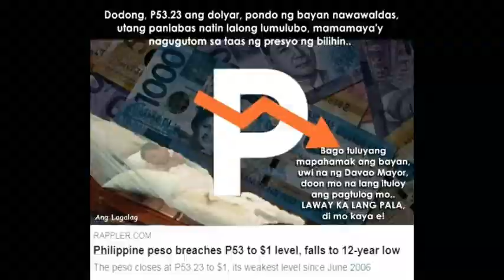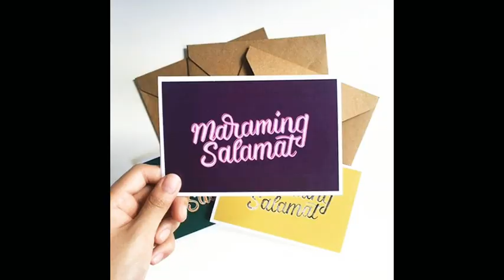Apektado Song 2020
Para sa lahat ng Nagtulong tulong pra labanan ang Pandemya sa ating Bansa. Salamat sa lahat ng Pulitiko nag sakripisyo para sa ating Bansa